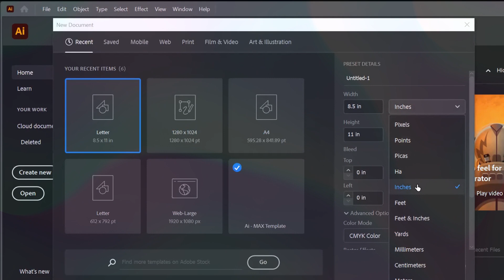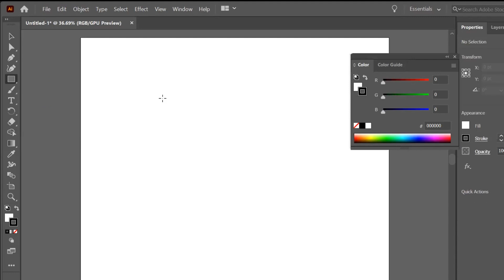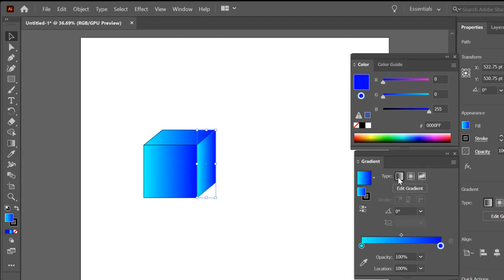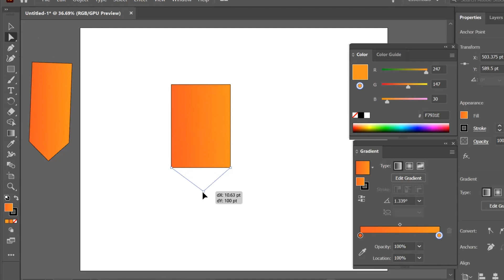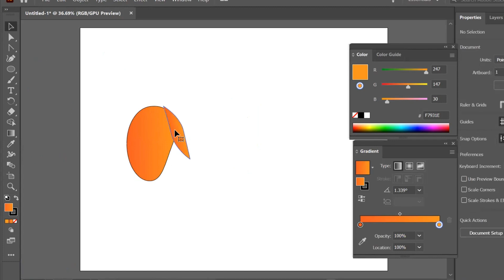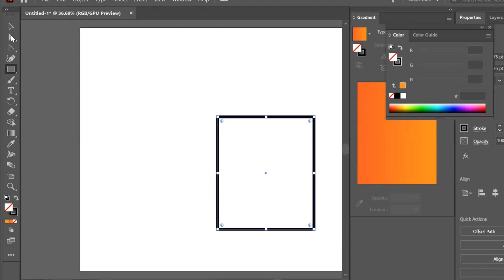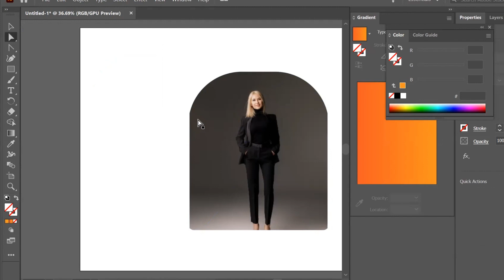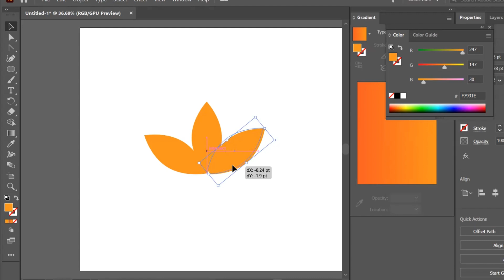Adobe Illustrator Basics: Get Started with the Ultimate Design Too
Welcome to our Adobe Illustrator tutorial for beginners! In this video, we'll cover the basics of using Illustrator to create stunning graphics and designs. We'll walk you through all the essential tools and techniques you need to know to get started, whether you're a complete beginner or a seasoned pro looking to brush up on your skills. Get ready to unlock the full potential of this powerful design tool!

Your All Quries:

Learn Illustrator
Vector illustration
Graphic design for beginners
Adobe Creative Cloud tutorials
Design software for beginners
Design tips and tricks
Adobe tutorials for beginners
Basic illustration techniques

Music From : You tube Studio